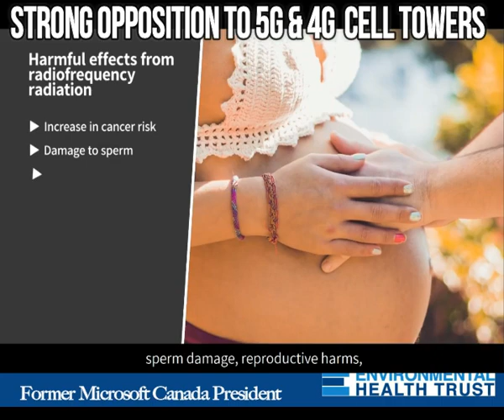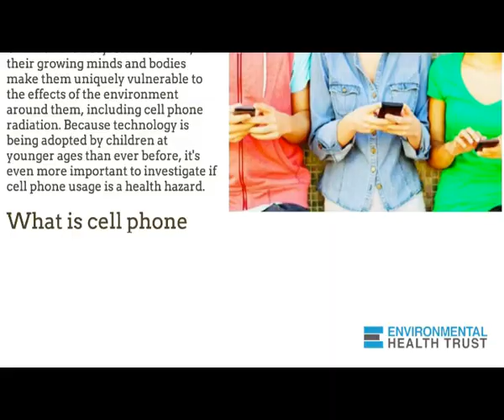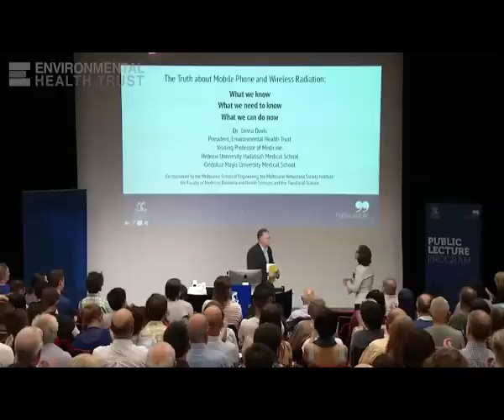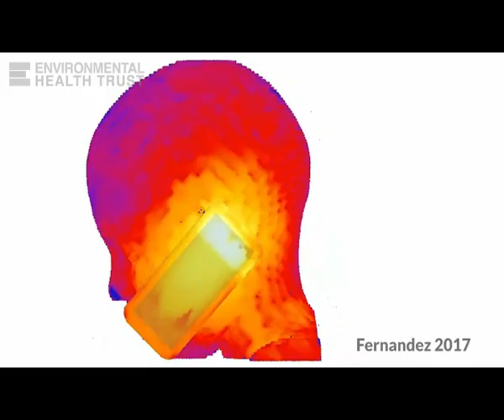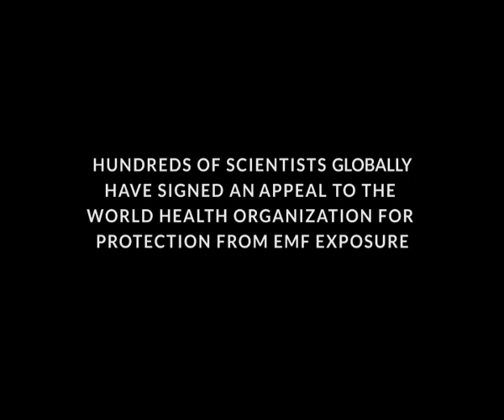Opposition to 5G in California